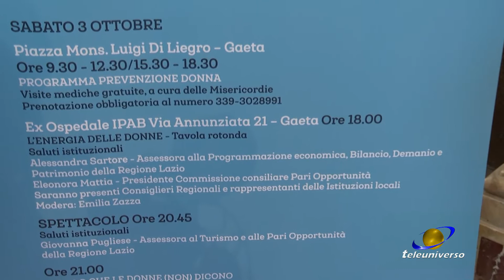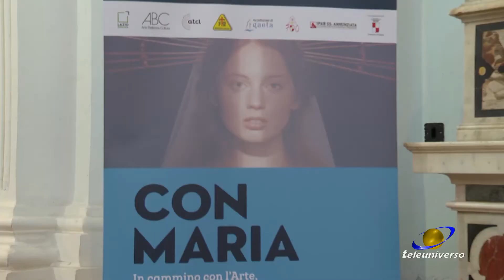GAETA: Progetto "Con Maria" del 04-10-2020